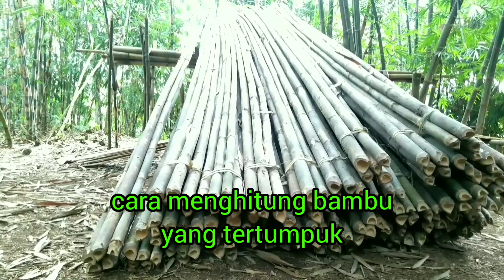Cara2 tukang bambu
skill tukang bambu, melihat produksi bambu, dan cara cara bambu, cara tebang bambu, mengikat bambu, dengan tali bambu, memikul bambu, bambu tali, bambu apus, bambu untuk konstruksi, keberadaan pohon bambu di pelosok pedesaan masih banyak tumbuh dan menjadi mata pencaharian bagi sebagian penduduk di pedesaan, dengan menjadi penebang bambu memikul dan mengangkut, bagi para sobat yang menyukai tayangan video chanel budi lesmana mohon dukungan nya untuk SUBSCRIBE agar lebih semangat dalam membuat konten konten inspiratif lain nya, terimakasih atas support dan dukungan nya,
kamera : hp
edit kamera : inshot
tumbnail : pixellab